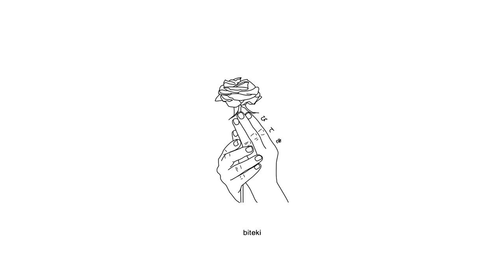mac moon - 147am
Anime:
Hyouka

Lyrics:
scared of the light,
help me to find,
the beauty inside,
this game we call life

whatchu mean relax? i ain't slept in days
my skin feel like its crawling an falling right off my face
darkness always tempts me and tells me to come its way
but still i never listen the feeling is in my veins and i'm...